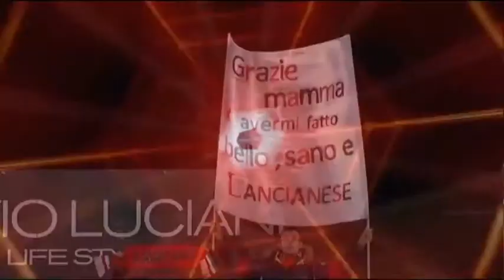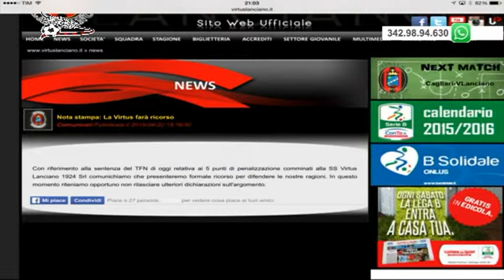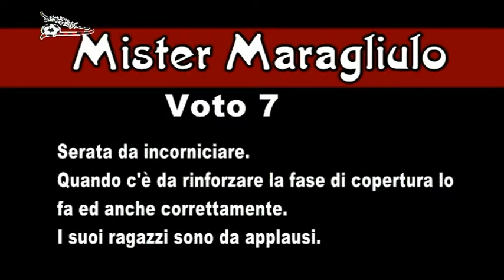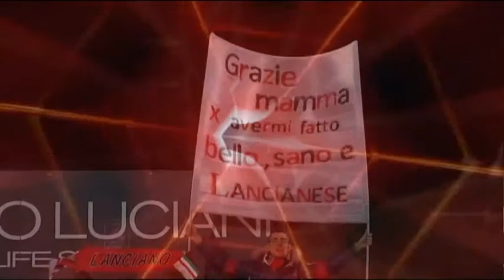VirtuStyle 31 del 20 aprile 2016